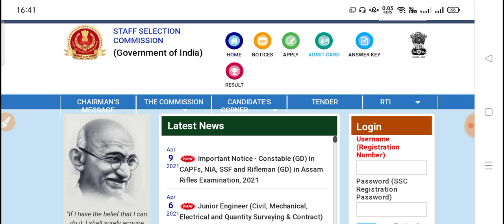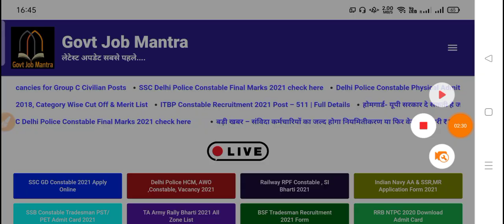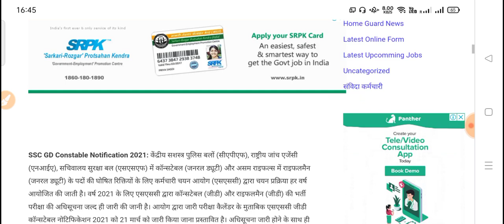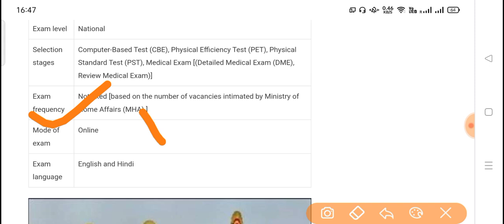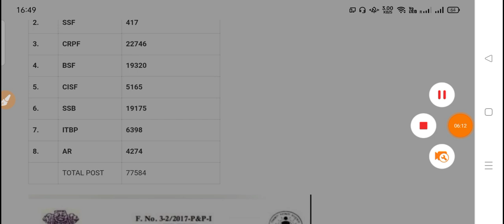SSC GD Bharti New Update | SSC GD Vacancy 2021 | Latest Update SSC GD Exam 2021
About Video 👉